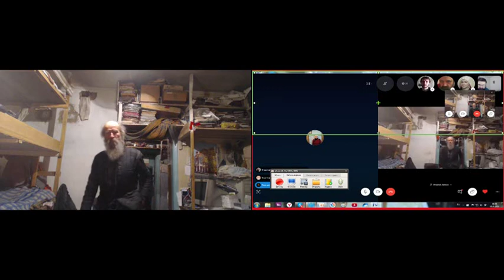Занятие по изучению святой Библии Рим. 14 гл. 05. 01. 2020